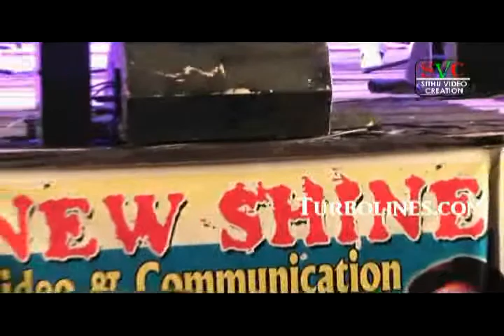sakura range oya koheda inne song